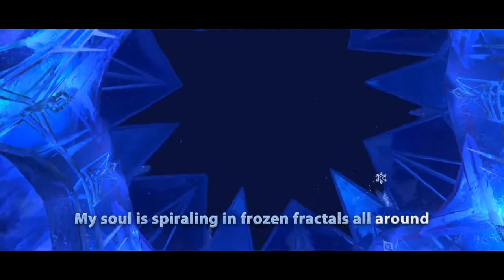MY FAVOURITE SONG 😜😜/SHEEMA'S PLAY TIME